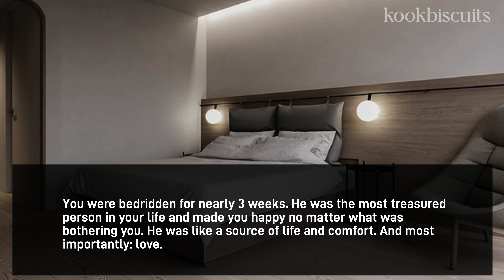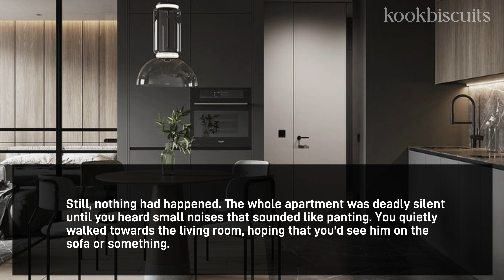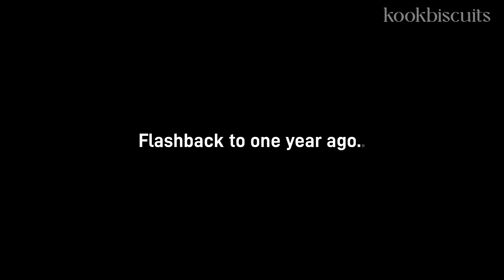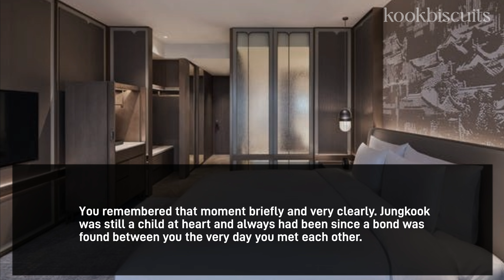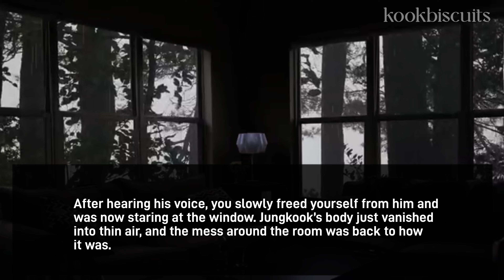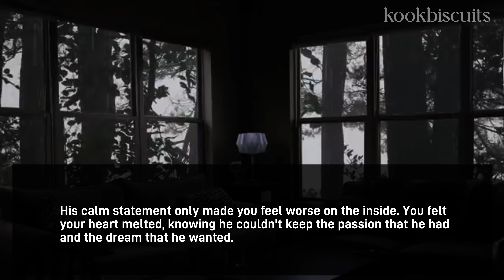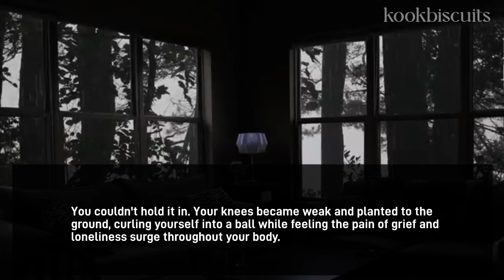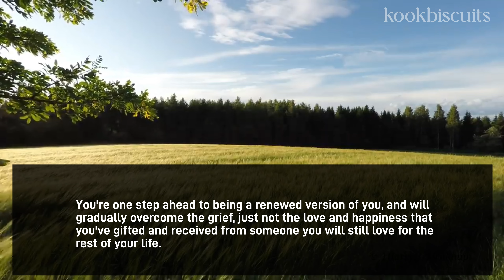𝐖𝐡𝐞𝐧 𝐲𝐨𝐮𝐫 𝐛𝐨𝐲𝐟𝐫𝐢𝐞𝐧𝐝 𝐜𝐨𝐦𝐞𝐬 𝐛𝐚𝐜𝐤 𝐚𝐬 𝐚 𝐠𝐡𝐨𝐬𝐭 𝐛𝐮𝐭 𝐚𝐬 𝐡𝐢𝐬 𝐜𝐡𝐢𝐥𝐝 𝐬𝐞𝐥𝐟.. [𝐉𝐮𝐧𝐠𝐤𝐨𝐨𝐤 𝐨𝐧𝐞𝐬𝐡𝐨𝐭]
NOTE: Any spelling/grammar errors in the video were very much unintentional and were made by mistake. I apologise for any confusion.

Music used in the video (in order):

BTS Jungkook - Still with you piano cover - Smyang piano

BTS - Love maze piano cover - Smyang piano

[Non copyright] Little bunny - Starry Attic

BTS - I'm fine piano cover - Smyang piano

BTS - Black swan piano cover - Smyang piano

BTS Jungkook - Euphoria piano cover - Smyang piano

BTS - Intro: Boy meets evil piano cover - Smyang piano

BTS - Life goes on (melancholic ver.) piano cover - Smyang piano